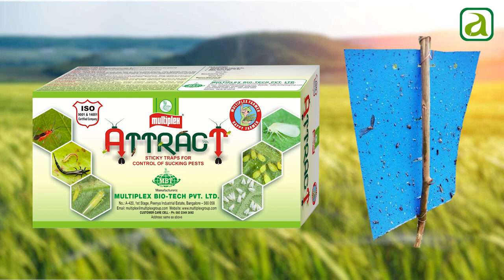ಮೆಣಸಿನಕಾಯಿಯಲ್ಲಿ ಕಪ್ಪು ಥ್ರಿಪ್ಸ್ ನಿರ್ವಹಣೆ, Black Thrips control in Chilli crop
ಕಪ್ಪು ಥ್ರೈಪ್ಸ್ ಮೆಣಸಿನಕಾಯಿಯಲ್ಲಿ ಪ್ರಮುಖ ಕೀಟವಾಗುತ್ತಿದೆ. ಅದನ್ನು ಹೇಗೆ ನಿಯಂತ್ರಿಸಬೇಕೆಂದು ತಿಳಿಯಲು ಶಾರ್ಟ್ಸ್ ಪೂರ್ಣವಾಗಿ ವೀಕ್ಷಿಸಿ.